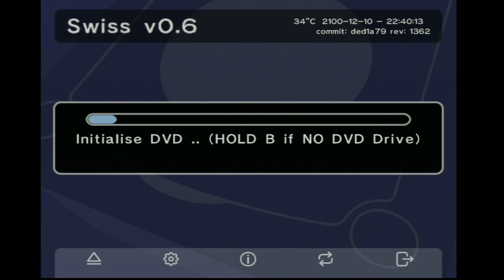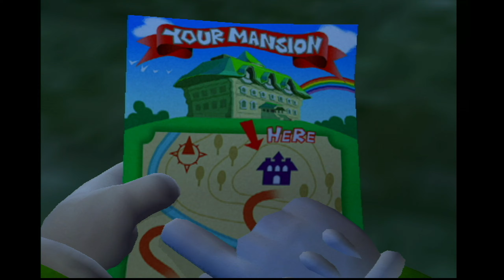GameCube com PicoBoot por hdmi | GamesCare